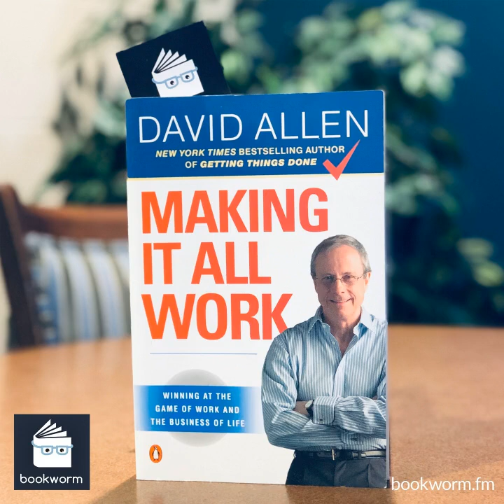85: Making It All Work by David Allen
In today’s episode, Joe & Mike revisit the topic of Getting Things Done (GTD). Join them as they take a closer look at the mother of all productivity systems and discover all the things that they’re doing wrong.

It Doesn’t Have to Be Crazy at Work
The Art of Gathering by Priya Parker
Thinking, Fast and Slow by Daniel Kahneman
Making Websites Win by Karl Blanks
Wired for Healing by Annie Hooper
Tribes by Seth Godin

Mike's Rating: 3.5
Joe's Rating: 3.5